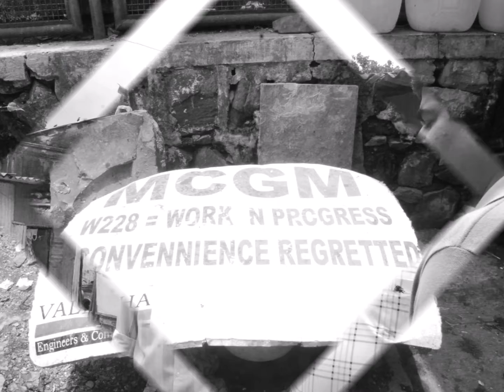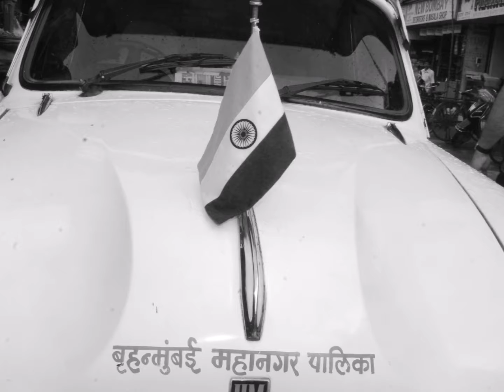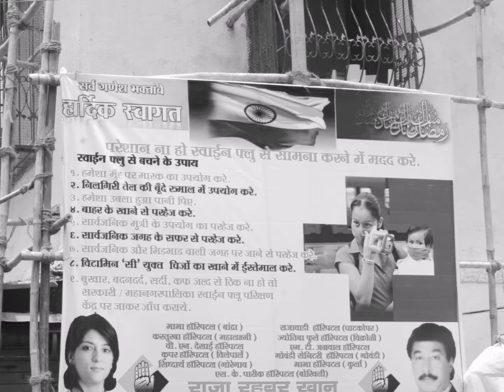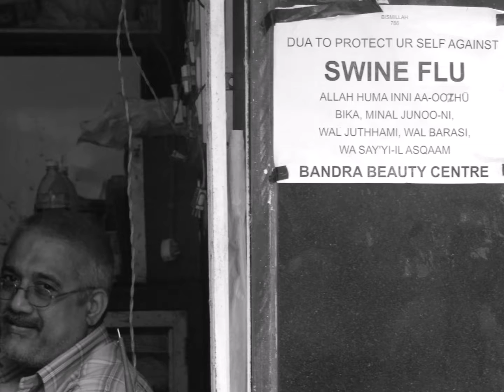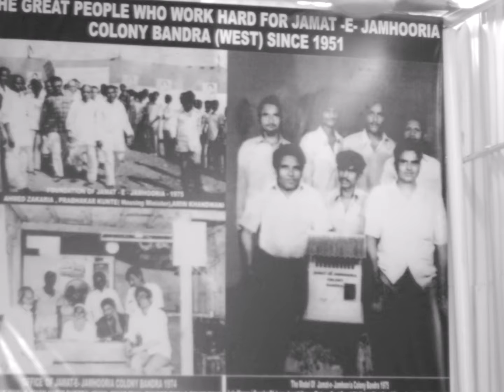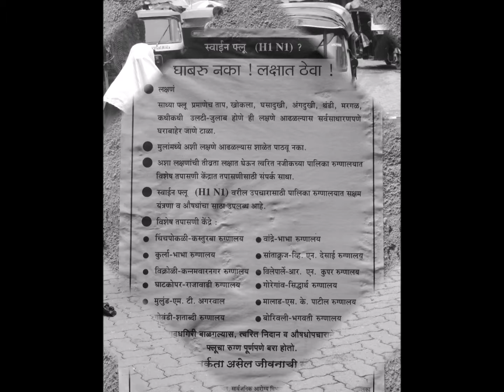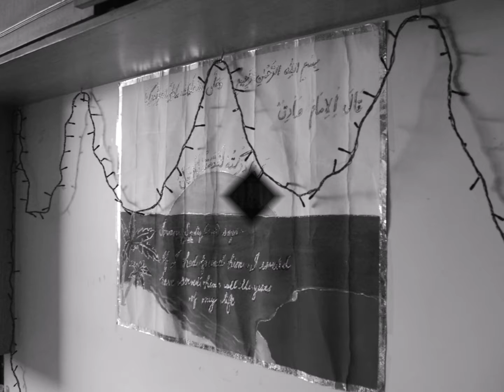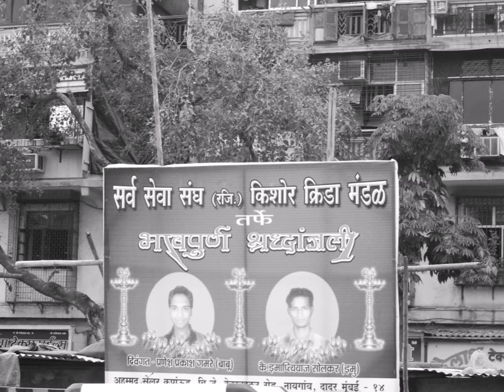Memories Moments Beyond Time